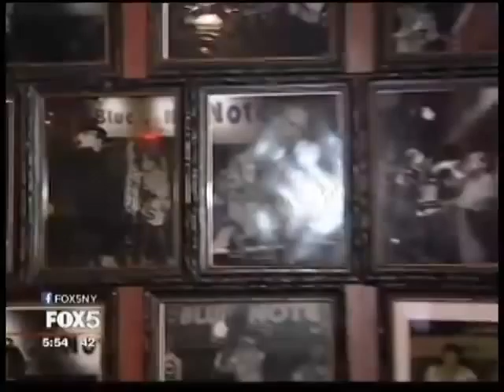Fox 5-NY: Blue Note Jazz Club Feature (Dec 4, 2014)